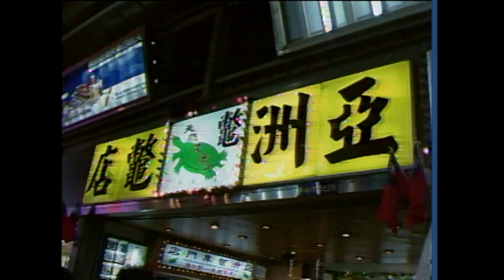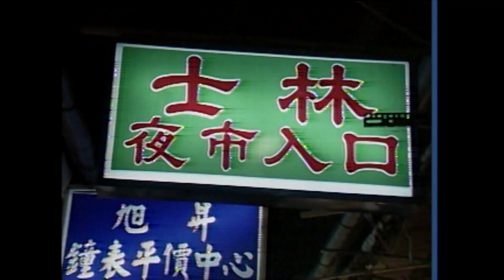만대로 새벽시장과 화서 야시장 (KBS_1989.03.09.방송)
◼︎ 어느 나라를 가든 시장을 가면 그 나라 서민 생활의 모습을 쉽게 엿볼 수 있다. 대만도 마찬가지다.
타이페이 만대로 새벽시장과 화서 야시장을 가서 대만의 활력을 느껴봤다.